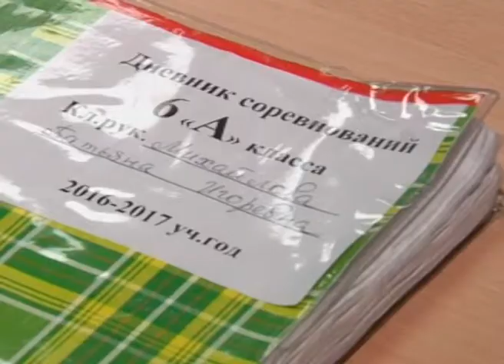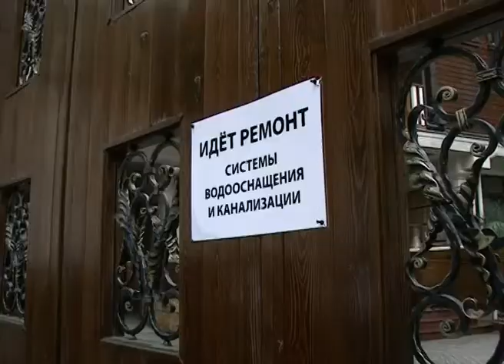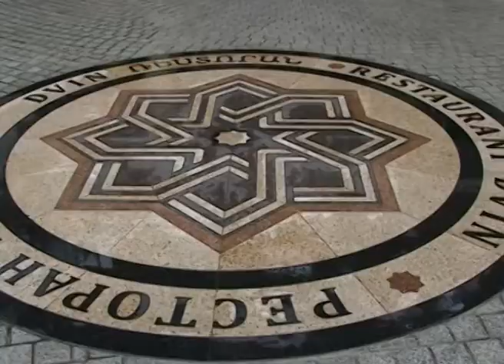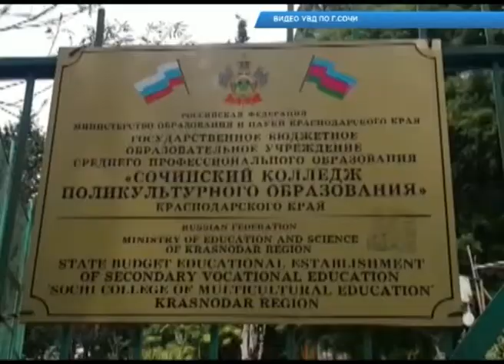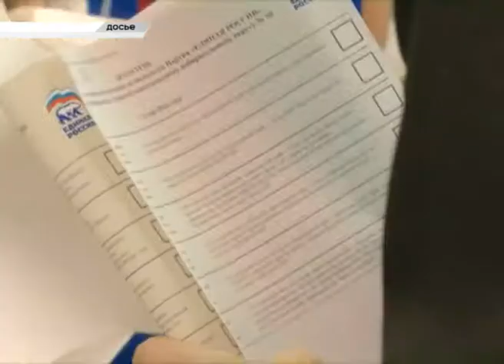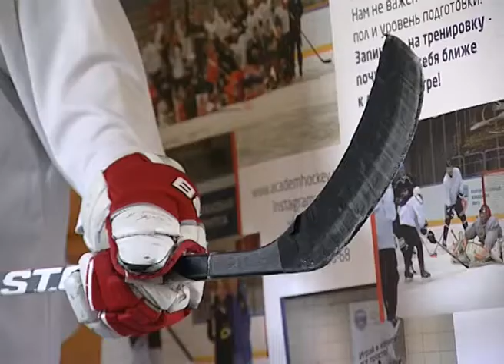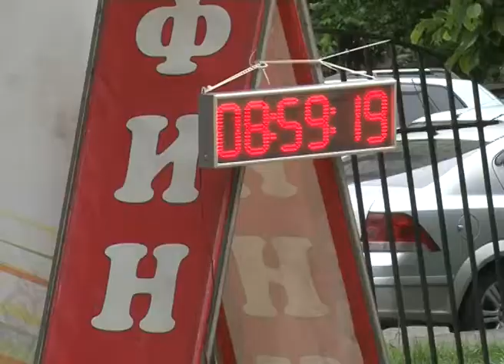Новости Сочи (Эфкате Рен ТВ REN TV) Выпуск от 23.05.2017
Главные темы выпуска:

Подготовка к карнавалу и борьба с незаконными врезками в ливневки. Эти темы стали главными на планерке главы Сочи.

Нарушили и остались без воды. Из-за несанкционированного сброса сточных вод жителям нескольких домов на Целинной придется запасаться водой.

200 тысяч детей летом посетят лагери и оздоровительные площадки. Все городские проекты стартуют 1 июня.

Всемирный день спортивного ориентирования в Сочи пройдет в два этапа. Причина- почти полторы тысячи участников.

Сочи. Новости.
Телеканал Эфкате.